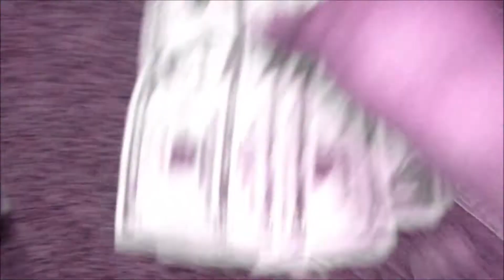HYDROKITTY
My Kitty Got All Duh Gas! Nun Of Dat Reggie
If your wondering why she has small legs or looks funny,its because she is a munchkin kitten.She Kind of "A BIG DEAL"
Song/Audio:Trailer Park Boys Bubbles,Swag like Caillou